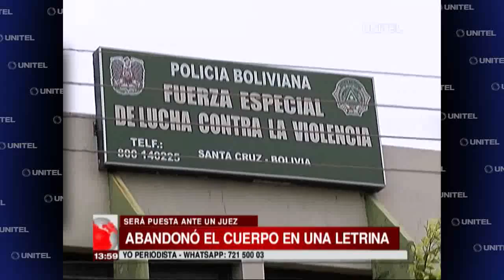Joven (15) mató a su recién nacido, será puesta ante el juez